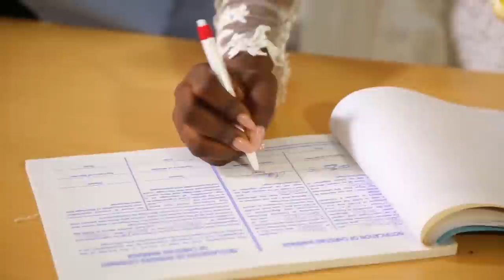Ovation Platinum Wedding: Godiya Grace Yakowa weds Olatokunbo Olumide Agbeyo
Ovation on TV was on ground to bring this amazing wedding which took place in Kaduna State... Enjoy